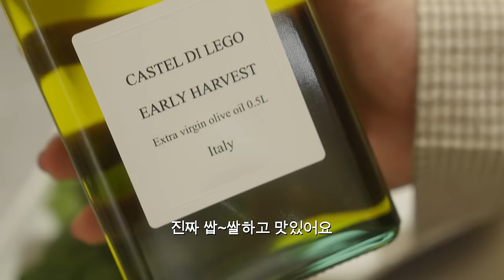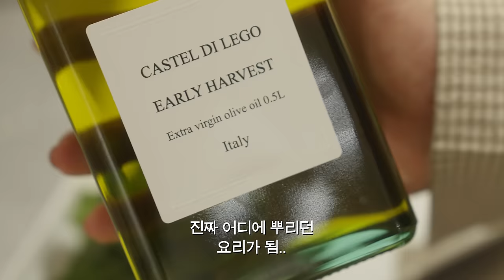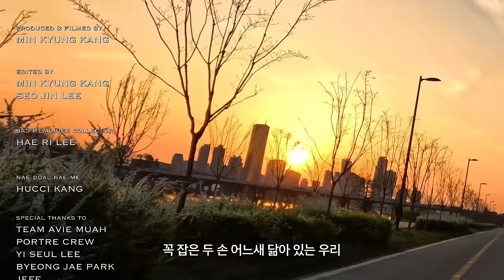관리하고 소개팅하고 잘 챙겨먹고 열심히 사는 봄날 브이로그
♡ 봄 좋으네 ♡

✨우리집 청소 고민 해결사 BESPOKE AI 스팀
💧물걸레 스팀 살균으로 냄새 걱정 줄여주는 스팀 청정스테이션
💡사물과 오염 구역, 바닥까지 똑똑하게 인식하는 인텔리전트 AI 주행
🔒삼성전자만의 든든한 보안, A/S 서비스로 안심!

✨ 영상에서 착용한 일상복과 아이템들은 모두 Àvie muah 입니다 ෆ ✨
( 아비에무아 온라인 스토어에서 찾을 수 없는 아이템은.. 테스트 샘플 혹은 출시 예정일 수 있습니다 ＼(°o°；）ㅁ

💅 네일은 모두🪞Portré 입니다🤍